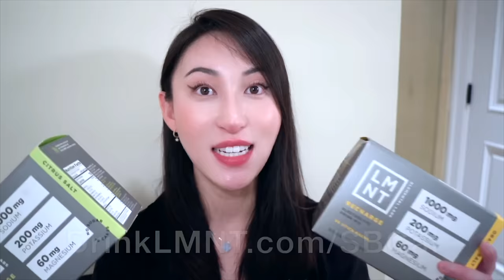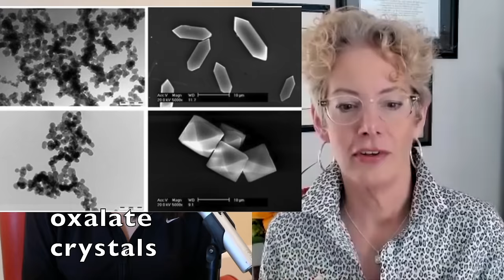These Foods & Habits BOOST Brain Health & End Inflammation! ft. Sally K. Norton Carnivore Keto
Sally K. Norton shares the dangers of oxalates and what she eats and does to recover from oxalate toxicity.

EMF Meter

❤︎ FAVORITES & RECOMMENDATIONS ❤︎

0:00 Welcome/ Special Announcement!
3:12 Sally’s health train wreck/what went wrong
5:55 What are oxalates? Where are they found?
10:04 Symptoms and effects of oxalate poisoning
15:14 How Sally turned her health around
16:44 How quickly oxalates effects you
18:29 How to RID the body of oxalates
21:10 how our body reacts to diet changes
22:50 Sally’s solution if you aren’t feeling good
27:24 What about spices/herbs/seasoning?
29:08 oxalate dumping examples
30:48 What Sally eats and does in a day to heal!
35:50 How to meet/work with Sally!